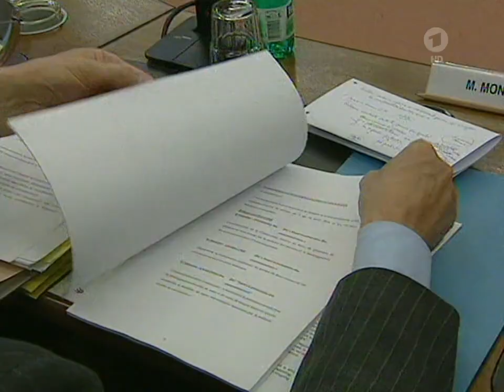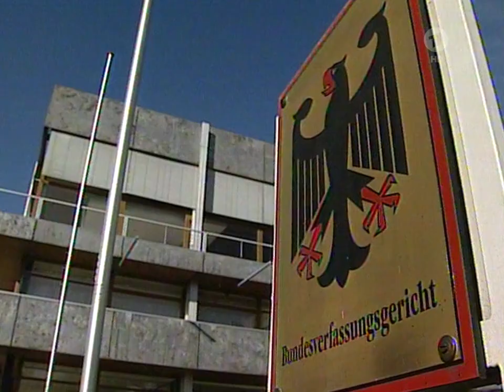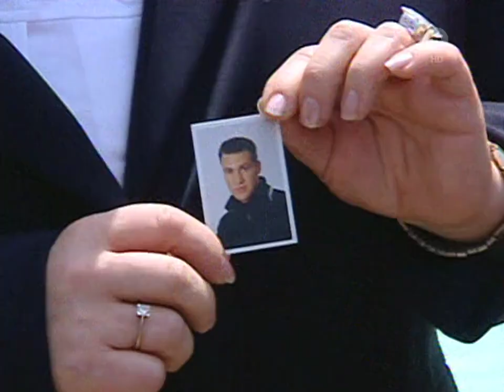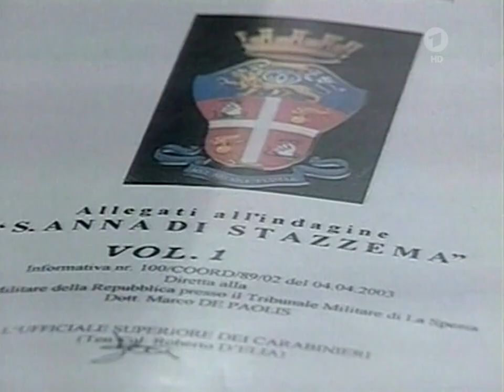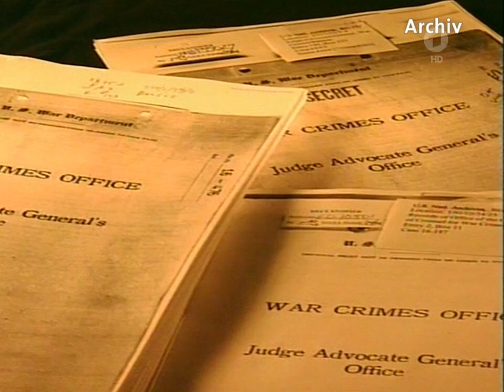Volksabstimmung über EU-Verfassung in UK, neuer Bundesbankchef, 20.04.2004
Volksabstimmung über EU-Verfassung in Großbritannien
Grundsätzliche Vorbehalte gegen die EU-Verfassung führen zu Verfassungs-Referendum in GB.
Prof. Dr. Axel Weber soll neuer Bundesbankchef werden, als Nachfolger des zurück getretenen Ernst Welteke / SPD
Doppelte Staatsbürgerschaft in der EU möglich
EU-Ultimatum beim Dosenpfand